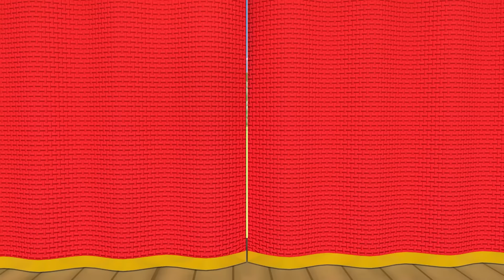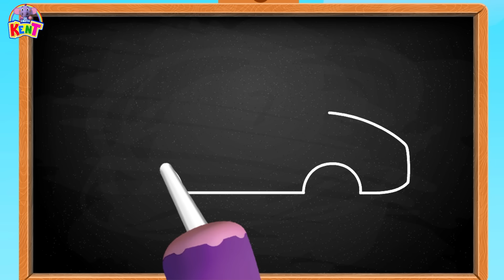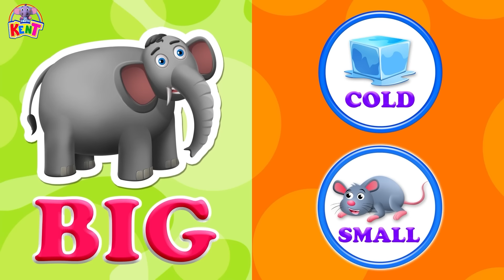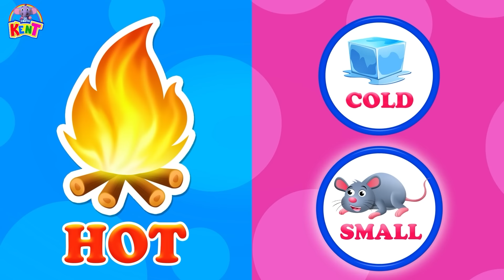Ek Chota Kent | How To Draw A CRAB - कैसे बनाएं | Best Learning Videos for Toddlers in Hindi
Watch Ek Chota Kent Learn to Draw and Build a Crab! Put the pieces together and make sure you complete the picture and wait for the magic to happen! It is always fun learning with Kent!

"हेलो बच्चों| Ek Chota Kent के साथ आज सीखे केकड़ा बनाना| पुज़्ज़ेल्स को एक साथ मिलाओ और तस्वीर को पूरा करे| केंट के साथ सीखना कितना मज़ेदार है न|